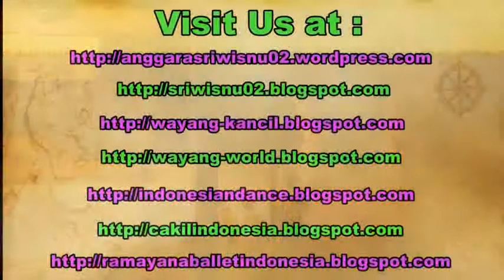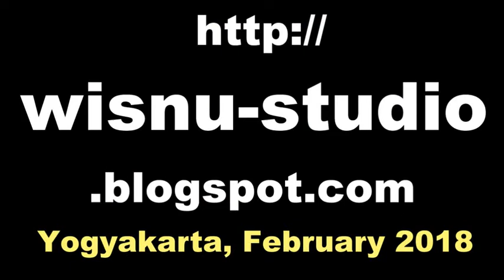Tari RETNO ASRI - Javanese Classical Indonesian Dance - Tari Klasik Jawa Tengah [HD]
Tari Retno Asri oleh anak-anak Sanggar Tari Anak Balai Budaya Minomartani (BBM) Sleman Yogyakarta,

tari bali, tari saman, tari kipas,
tari bedoyo, tari bedhaya,
tari golek, tari gambyong,
tari merak, tari pendet, tari jaipong,
tari anak, indonesian dance,
sriwisnu, bbm,
tari kembang sore,
tari jawa kreasi baru,
tari sesonderan, tari bebek,
tari ondel ondel, tari pegon, tari incling jangget,
tari retno pamudya,
tari retno dumilah,
tari retno tinanding,
tari golek ayun ayun,